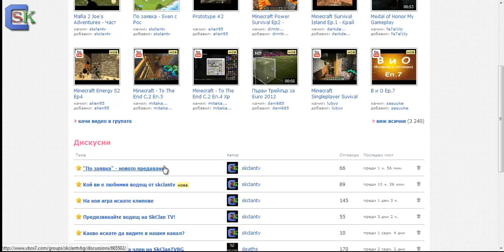Ъпдейт на канала: Лични съобщения - 03.04.2012г.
Не отговаряме на съобщения написани на латиница. Единствено на кирилица!